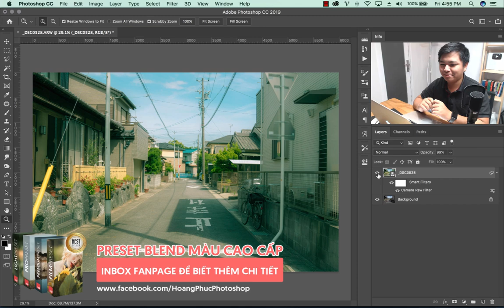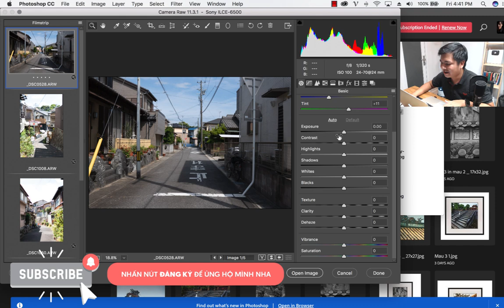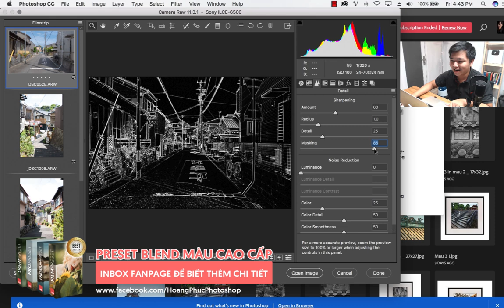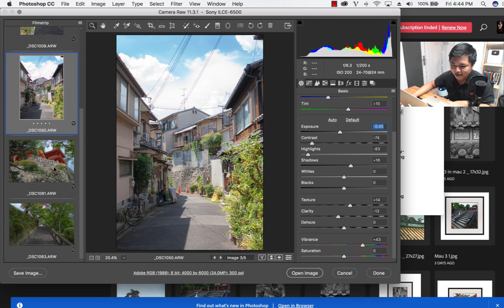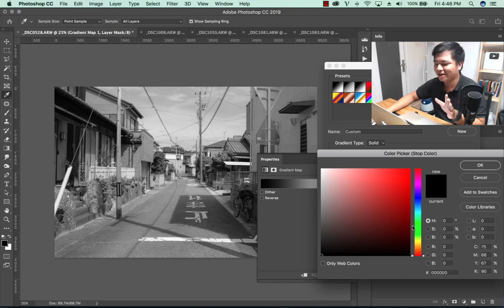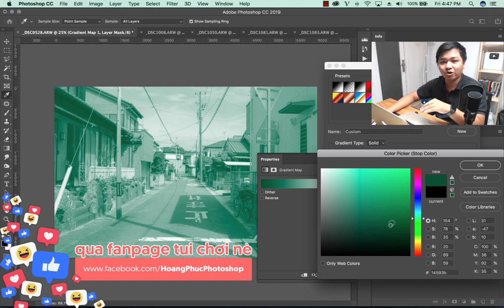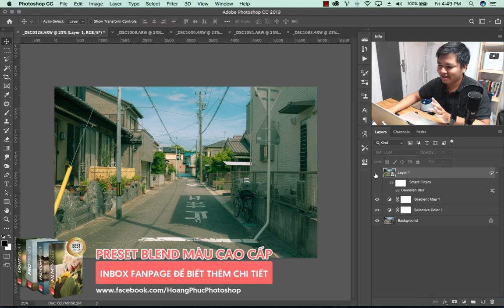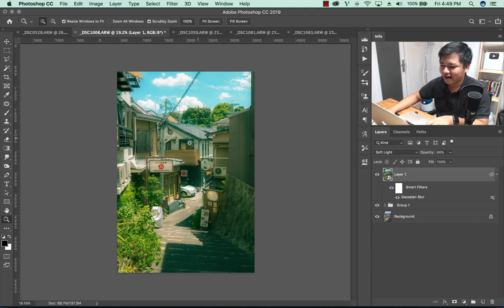Blend màu đường phố Nhật Bản